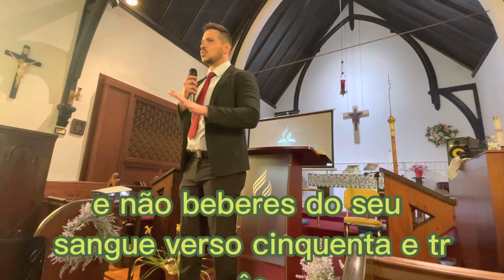ANDRE RAICHERDT | IASD PALMYRA NEW JERSEY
ANDRE RAICHERDT SERMÃO PARTE 3

IGREJA ADVENTISTA DO SÉTIMO DIA NOS ESTADOS UNIDOS